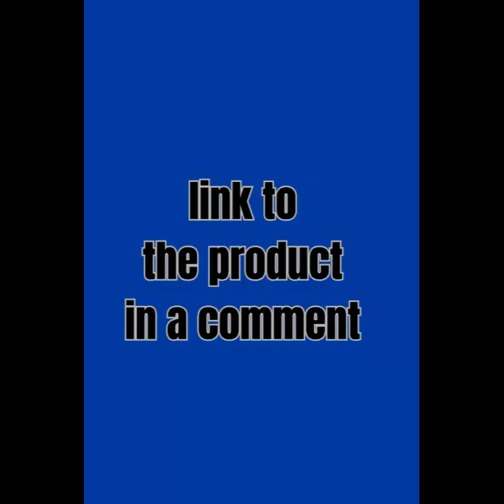DUXAA 900 sqft Spider Webs Halloween Decorations Bonus with 30 Fake Spiders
Get ready for Halloween with the DUXAA 900 sqft Spider Webs Halloween Decorations. This set includes super stretch cobwebs that can cover up to 900 sqft of your indoor and outdoor space. The cobwebs are made of soft and durable material that can be easily pulled into any shape you like. The set also includes 30 fake spiders to give your guests a fright. These spider webs are perfect for Halloween parties, costume events, and trick-or-treating.